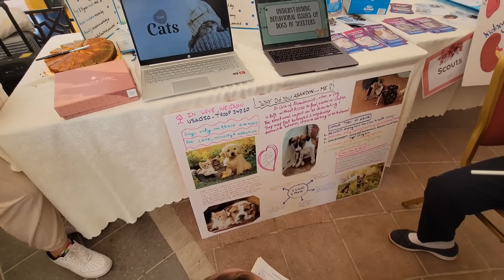نهار زوين كان غيكمل بكارثة 😓 صدماتني ردة فعل الناس ميمكنش 😯